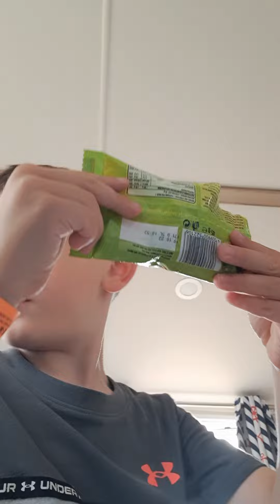trying green skittles before in the caravan